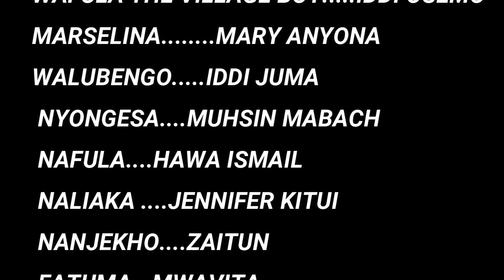MAMA SUKARI EPISODE 20🔥🔥🔥 It's a luhya trending series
@wafulathevillageboy mariselina mama sukari#west tv kenya